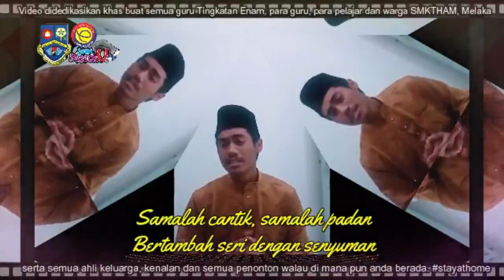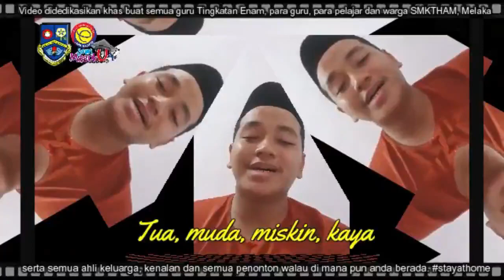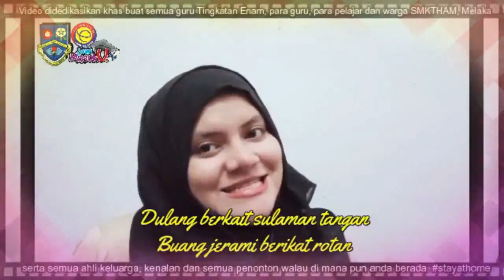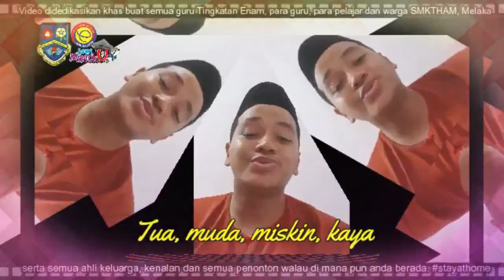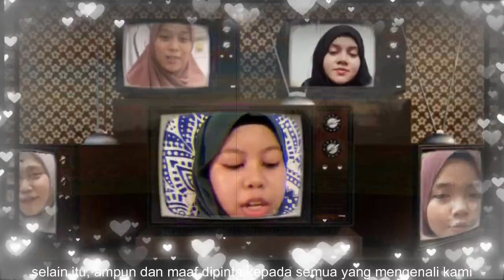Video Raya SMKTHAM 2020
Akhirnya tersiap juga video raya KHAS oleh para pelajar SMKTHAM untuk didedikasikan khas buat para pendidik di SMKTHAM dan umat Islam yang meraikannya walau di mana anda berada.

"Selamat Hari Raya Aidilfitri semua..."